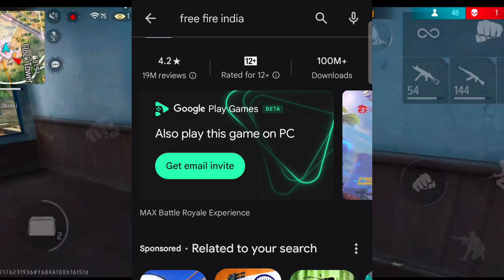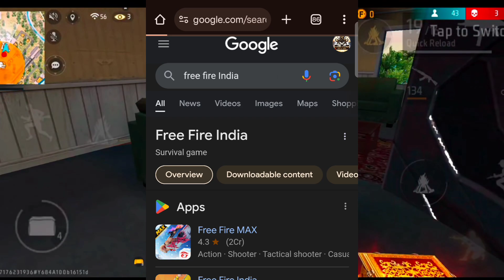Free fire India launch cancel🙁 remove play store in free fire India kannada |CGF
Description

Rush Gameplay Videos Clash Squad Gameplay New Free Fire Events Update.

🔹Credits To Garena Free Fire India 🙏